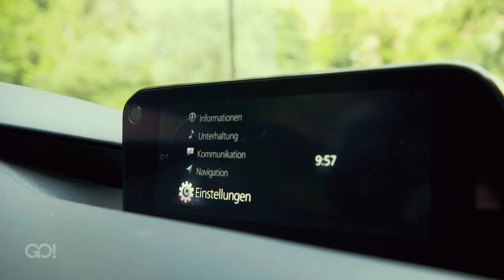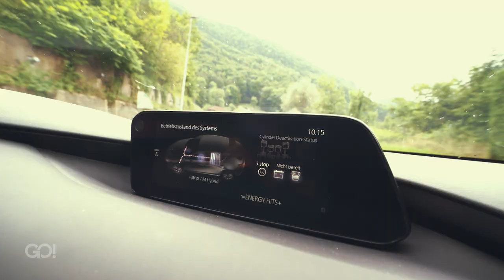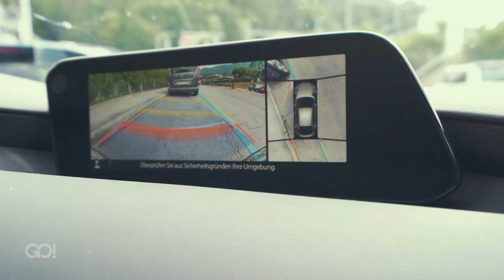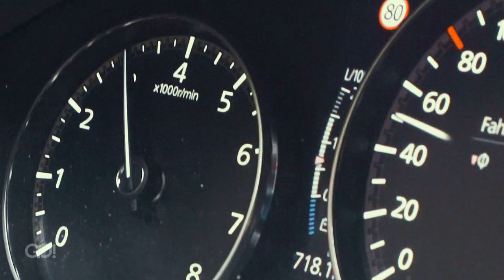Mazda 3 Skyactiv-G | Cyndie Allemann testet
Während andere Fahrzeughersteller als Alternative zu Verbrennern fast nur auf Elektro oder Vollhybrid setzen, versucht Mazda den Benzinmotor noch sparsamer zu machen. Und zwar mit dem neuen Mazda 3. Mit dem Bekenntnis zum sparsameren Verbrenner - ganz ohne Downsizing und Turbolader - gehen die Japaner einen eigenen Weg.

Ist das der richtige Weg? Und ist der Mazda 3 auch abgesehen davon eine gute Wahl in der umkämpften Kompaktklasse? Die Antworten auf diese Fragen liefert Euch Cyndie im Test.